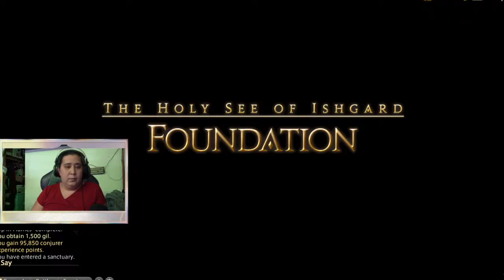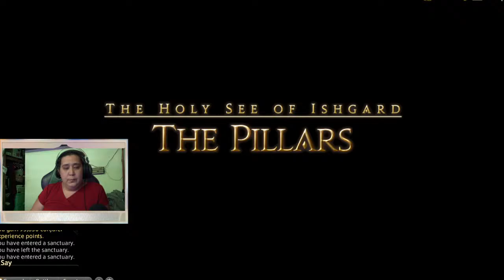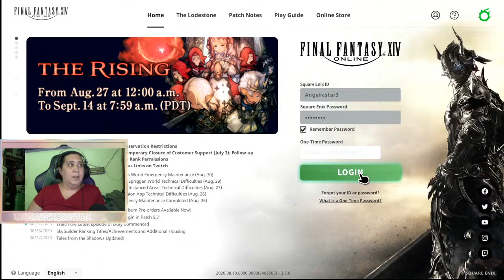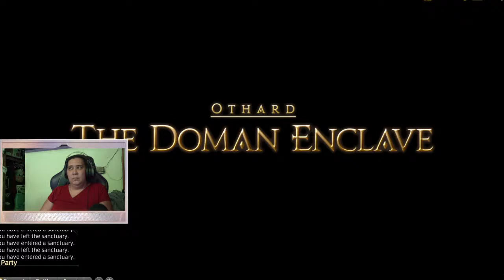Unstable Culture Janice's Final Fantasy XIV Online Questing /Duties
Unstable Culture Janice is going live with Square Enix Final Fantasy XIV Online on the Sony Playstation 4 (PS4). Completing quests, completing duties quests. Just casual game playing and leveling for the fun of it.  Playing all online on the PS4. Final Fantasy XIV Online PS4

Equipment Used
Razer Seiren Elite Microphone
Sony A6600 Camera
Razer Nari Ulitmate Headphone